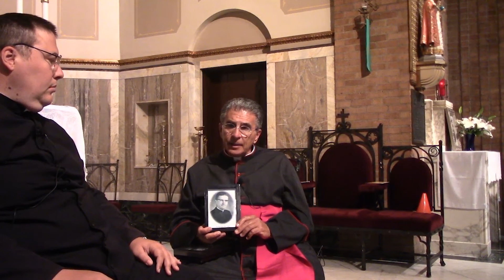Church chat with Msgr. Chiodo - episode 9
Msgr. Chiodo and Fr. Dolan talk more about the history of St. Anthony Parish.